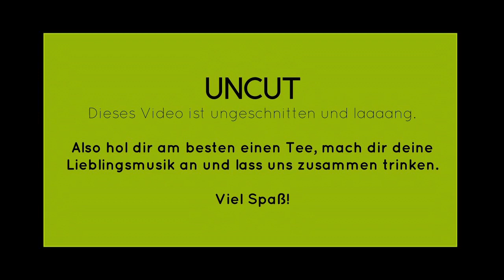Yiwu Lucky Bee 2019 | PuErh TeaView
Heute verkoste ich für euch den Yiwu Lucky Bee 2019 von teamania.ch.

Für mich stellt dieser Tee einen tollen Alltags-PuErh da, der besonders durch seine milde, zugängliche Art überzeugt.
Es steht euch natürlich jederzeit frei meine Videos nach Belieben auf euren Social-Media-Accounts zu teilen.

Sollten euch noch Fragen oder Verbesserungsvorschläge einfallen, schreibt sie einfach in die Kommentare.
Ich versuche sie dann nach bestem Wissen und Gewissen zu beantworten und umzusetzen.

zu finden.